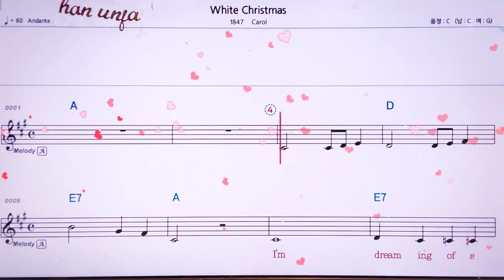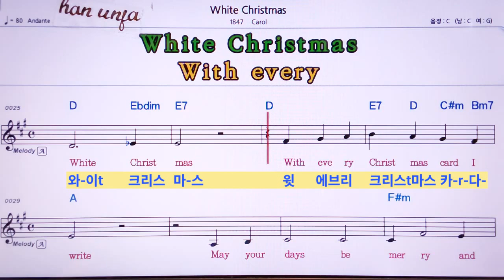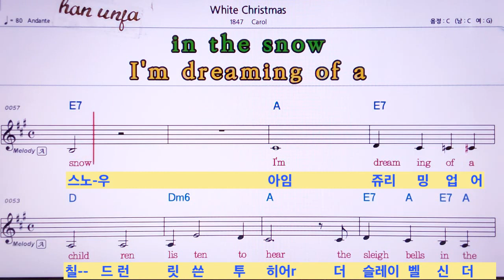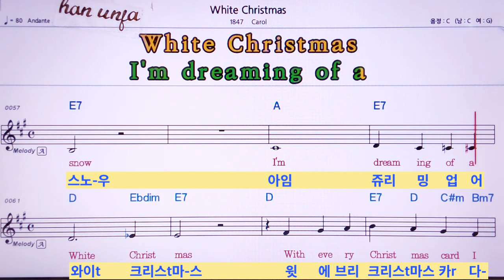한글발음 영어 동시 악보💖Whit Christmas/Carol 👍MR,유투브 노래방, 가라오케, 악보, 코드, 가사 ,Karaoke,반주